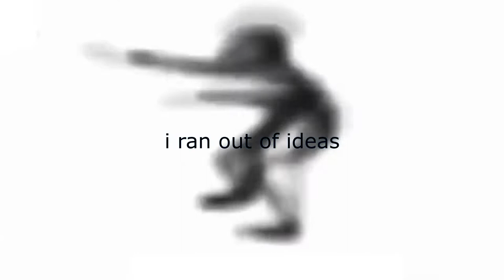valorant lets play video ep. 2!!!!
i love this game so much!! i will play everyday!! and get to radiant and become the pro!!